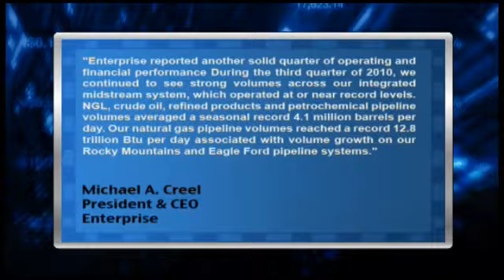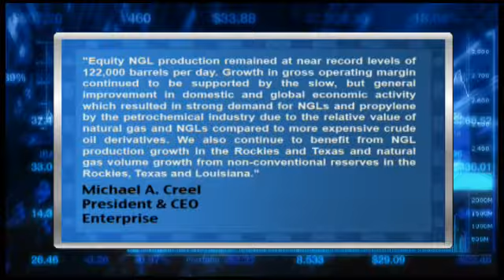Enterprise Products Topped Q3 Estimates, Top Line Up 19%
Enterprise Products Partners (NYSE:EPD) reported fiscal Q3 EPS of $0.47, ahead of consensus estimates of $0.45 per share. Revenues for the quarter rose 19% year-over-year to $8.07 billion, topping consensus estimates of $7.07 billion.

"Enterprise reported another solid quarter of operating and financial performance," said Michael A. Creel, president and chief executive officer of Enterprise. "During the third quarter of 2010, we continued to see strong volumes across our integrated midstream system, which operated at or near record levels. NGL, crude oil, refined products and petrochemical pipeline volumes averaged a seasonal record 4.1 million barrels per day. Our natural gas pipeline volumes reached a record 12.8 trillion But per day associated with volume growth on our Rocky Mountains and Eagle Ford pipeline systems. Equity NGL production remained at near record levels of 122,000 barrels per day. Growth in gross operating margin continued to be supported by the slow, but general improvement in domestic and global economic activity which resulted in strong demand for NGLs and propylene by the petrochemical industry due to the relative value of natural gas and NGLs compared to more expensive crude oil derivatives. We also continue to benefit from NGL production growth in the Rockies and Texas and natural gas volume growth from non-conventional reserves in the Rockies, Texas and Louisiana."